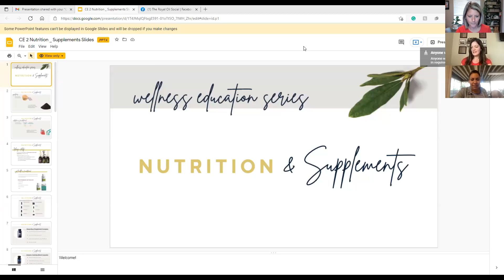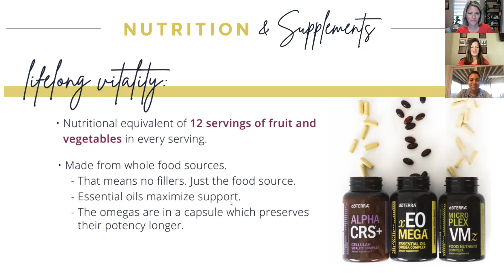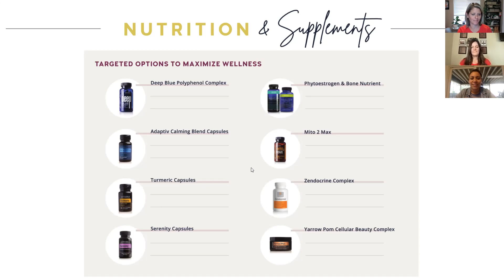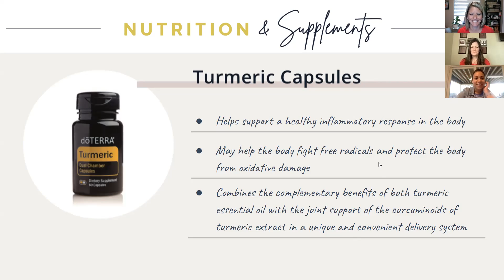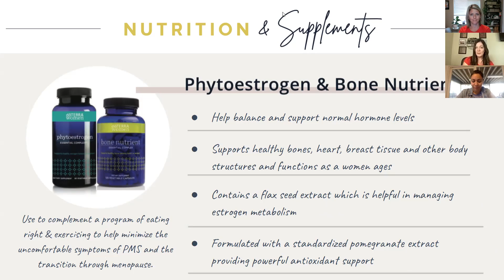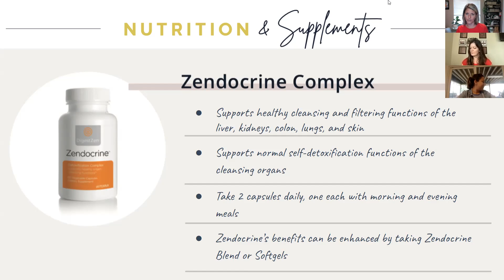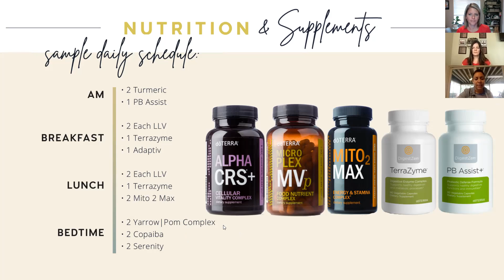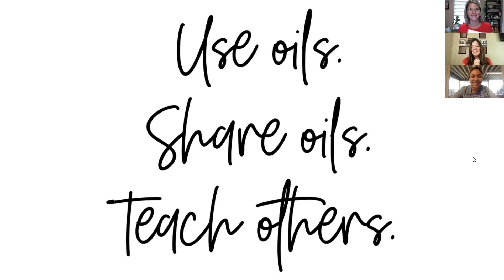Continued Education #2 Nutrition and Supplements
This is the second video in our Continued Education Series.  This class is all about Nutrition and Supplements.  There are 8 classes in this series.  Be sure to watch till the end!  There will be a password that will create a sentence after watching all 8 videos.